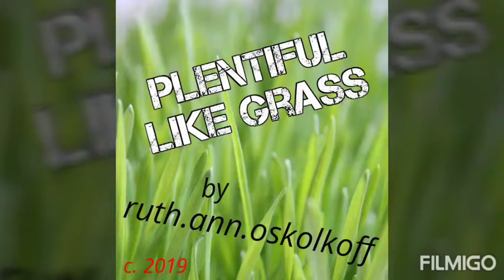Poem: Plentiful Like Grass (for the revolution)